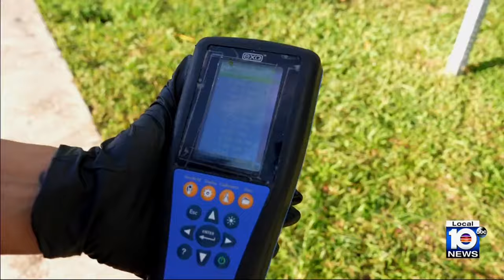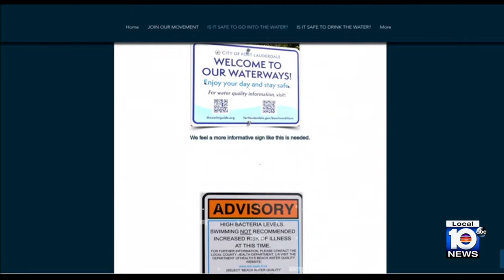Fort Lauderdale residents unite for water quality action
They call her the “Water Guru:” a Fort Lauderdale resident who watches over the canals and Intracoastal and makes a lot of noise when conditions aren’t safe.